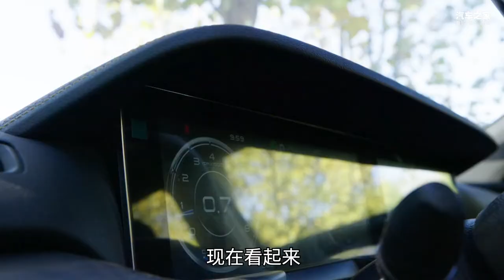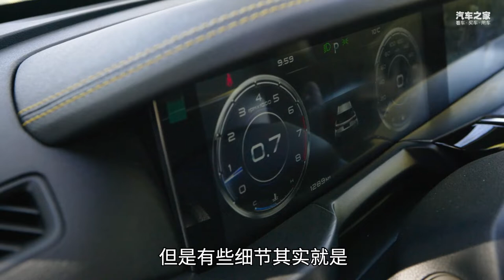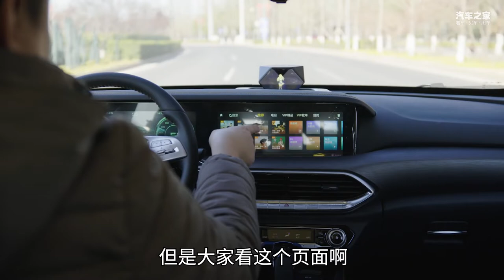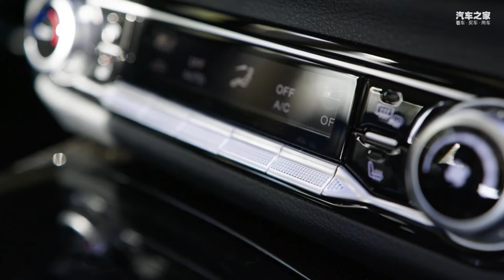试驾一汽奔腾T77 PRO版 细节优化升级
2021款奔腾T77 PRO，共推出5款车型，售价区间为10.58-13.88万元，定位紧凑级SUV。作为改款车型，新款T77 PRO更换了全新设计的前保险杠，增加了更多镀铬装饰，使得整车看起来更加精致。
车系： 奔腾T77